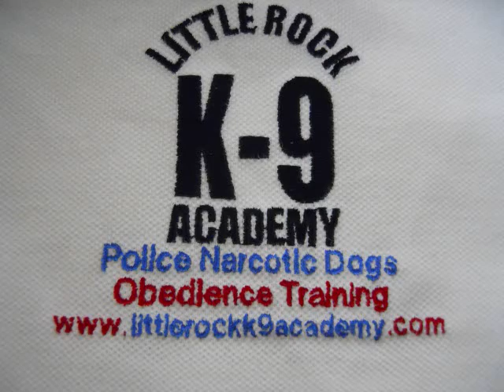Little Rock K-9 Academy's - K9 Andy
K9 Andy have just completed 14 days of Narcotics Training and is currently in Phase II of our Training Protocol. Phase II thru Phase IV will consist of improving: Sit Response, Structure & Vehicle Search Patterns and varying narcotic amounts and Tracking. K9 Andy has very extreme search ethics and is a very social dog.